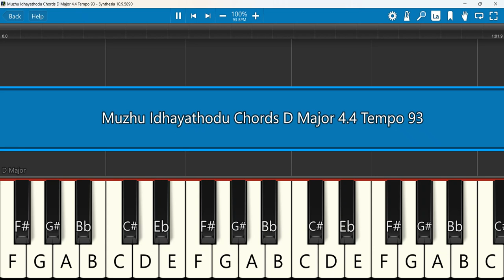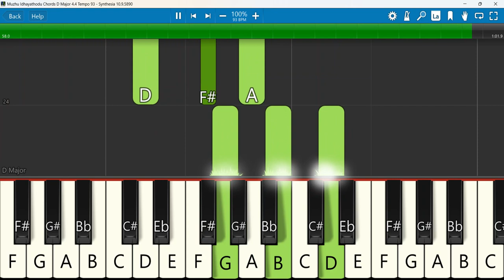Muzhu Idhayathodu Keyboard Chords D Major 4/4 Tempo 93 | முழு இதயத்தோடு | Berchmans | JJ Vol 37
Muzhu Idhayathodu / Jebathotta Jeyageethangal Vol 37 / Fr.S.J. Berchmans
Keyboard Notes